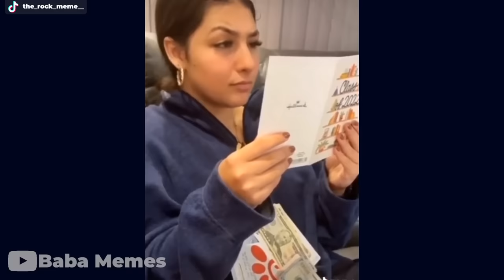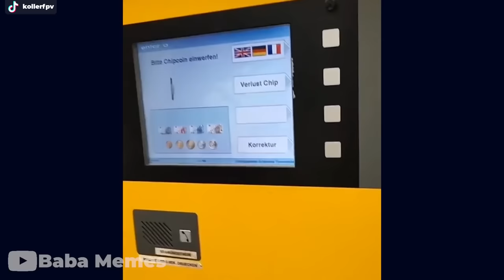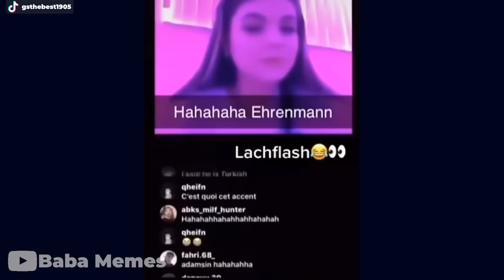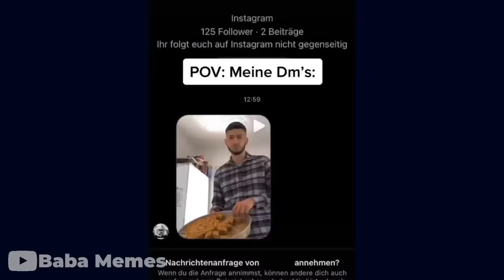GOTTLOSE MEMES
wenn du es schaffst nicht zu lachen, bekommst du diesen Cookie hier 👉🏻🍪

📛WICHTIG
ALLE Bilder Und Videos sind von mir selbst editiert und verändert wurden um sie so lustig wie möglich für euch zu gestalten.